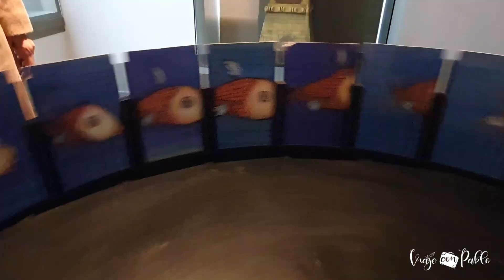MELGAÇO, el destino más radical de Portugal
¿Quieres conocer todo lo que ver en Melgaço? No te pierdas este post 👉

🏞️ Tierra de excelentes vinos albariños que da la mano a las provincias de Ourense y Pontevedra. Puerta de entrada al parque nacional de Peneda-Gerês y testigo del Miño más indómito y salvaje. MELGAÇO se tiene bien merecido el apelativo del destino más radical de Portugal. Nosotros diríamos también el más bravo y auténtico.

❓ ¿QUIERES SABER MÁS INFORMACIÓN SOBRE OTROS DESTINOS?

✍ ¿TE APETECE ESCRIBIRNOS? ¿ERES UNA MARCA O EMPRESA?